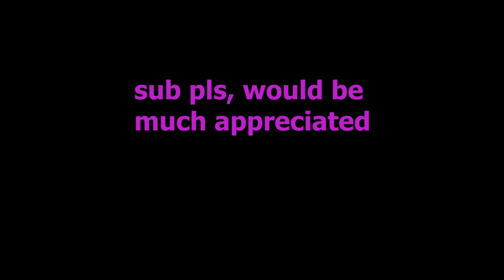ROCK TO AK IN 20 MINS (vanilla snowball)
Please like and sub would mean the world to me!

This was all recorded on a vanilla rust server.